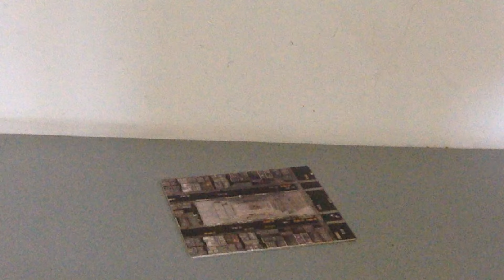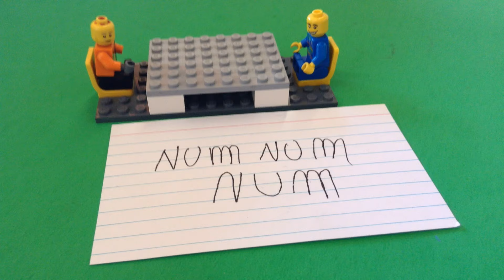MC Week 9 Eno and Max LEGO 2